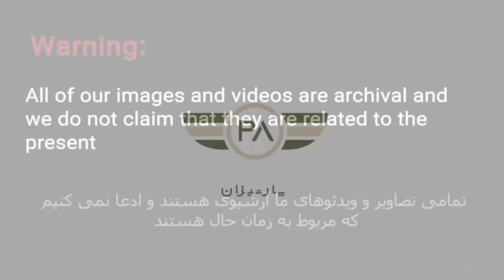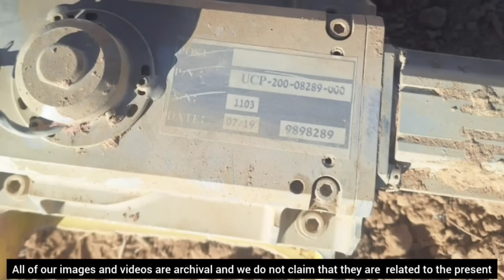پاسخ احتمالی ایران به اسرائیل فراتر از انتظار خواهد بود!واکنشی که اسرائیل انتظارش را ندارد